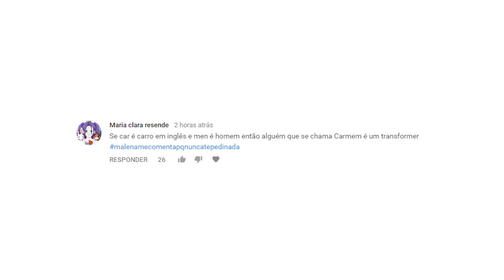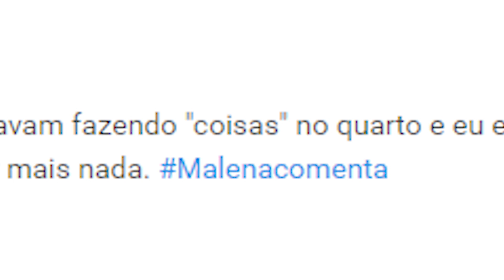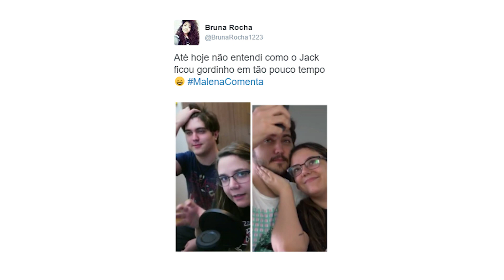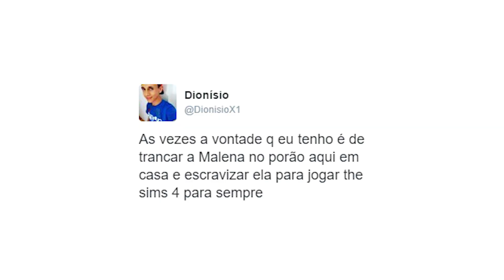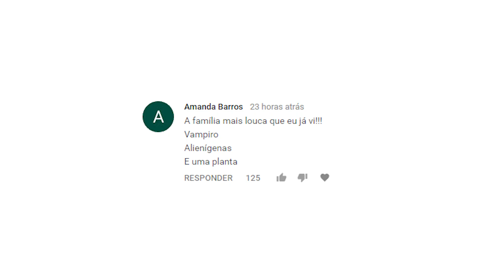EU FIZ ALGO NOJENTO!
No comentando cometários de hoje eu confesso algumas coisas nojentinhas que eu já fiz! Mas ta tudo resolvido! Porém, ainda pe nojento hahahah

➕ MAIS VÍDEOS:

👻 Snap: malena0202